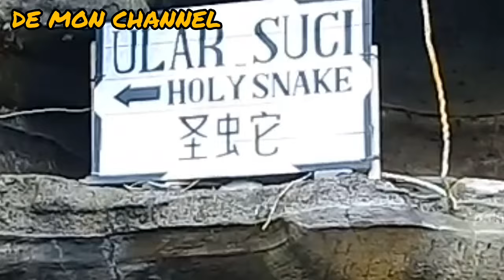Tempat Wisata Di Bali Yang Sungguh Menakjubkan